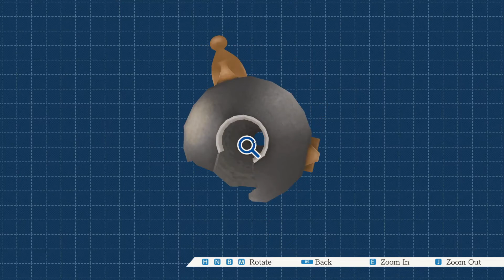Joseph Anderson - Phoenix Wright: Ace Attorney - Rise from the Ashes Highlights - Part 3